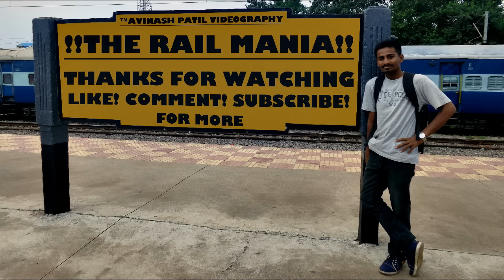The Great GHORADONGRI Curve : ET WAG5 goes Berserk with LKO-YPR Express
Location : Ghoradongri (CR)
Camera : SONY DSC W730